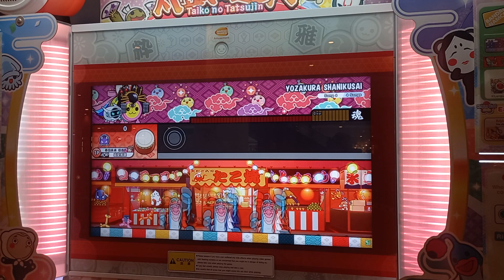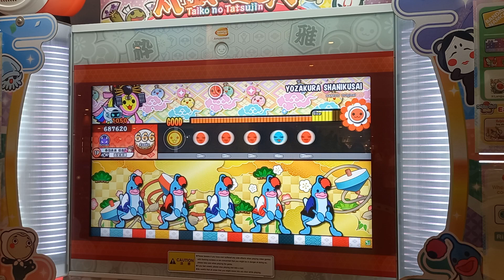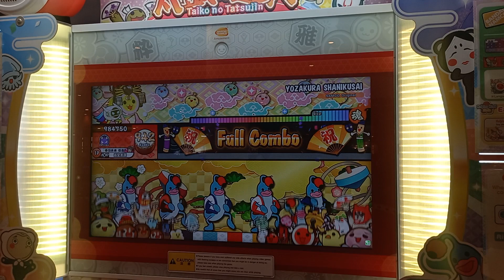Taiko no Tatsujin - Yozakura Shanikusai (Ura) Full Combo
Player: Numberz

"Part 1 of 3 in my rage play series. My decent 自分のREST@RT run got pretty messed up by some random DQN running up to my tripod and- welp needless to say I got pissed real fast."
~ Numberz